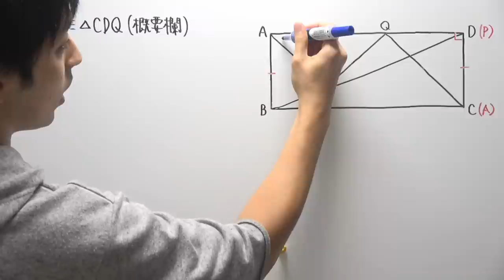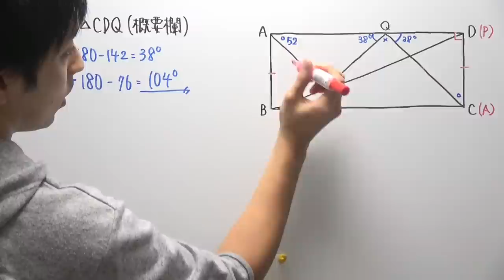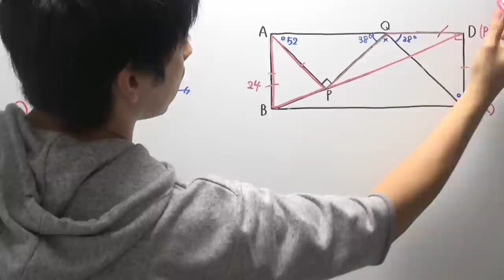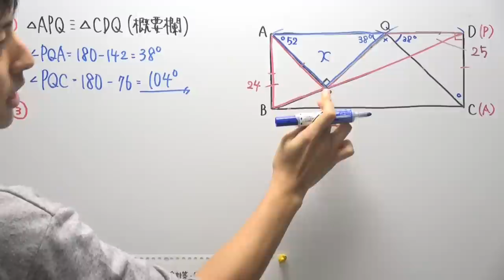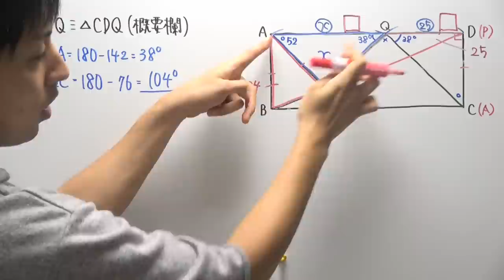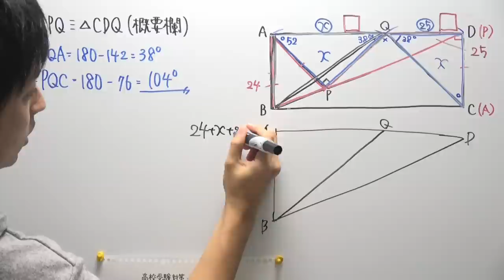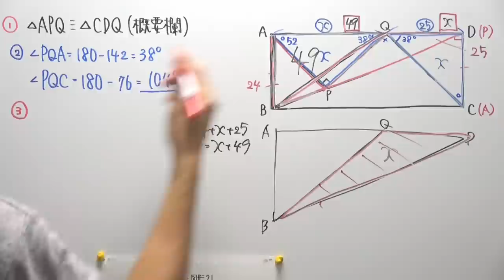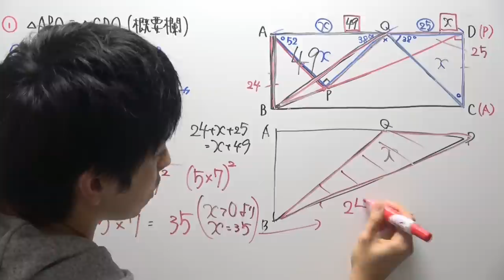【高校受験対策】数学-図形21/後編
‹使用音源›
「甘茶の音楽工房」